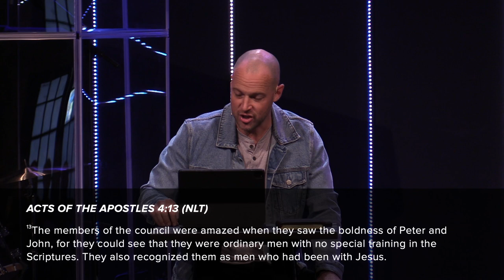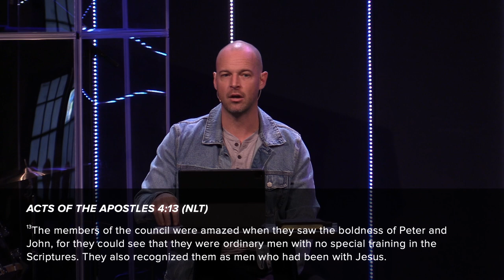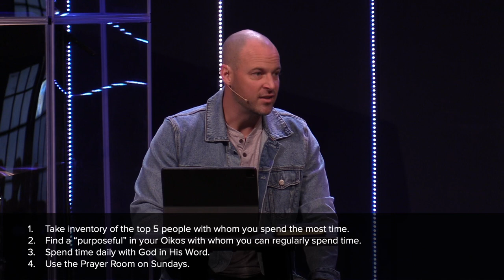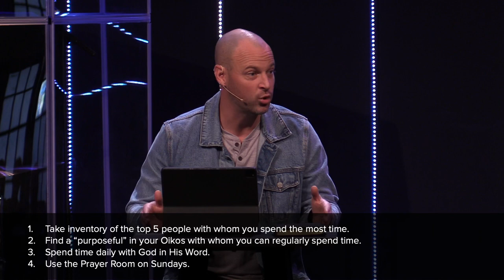Every Kingdom Has Land - 4/2/23 - Hamilton Hills Church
The more time we spend with Jesus. The more time we spend learning Jesus. The more time we will be like Jesus. The more that we are with Jesus the more we will conquer land for the Kingdom of God. This is the message from Hamilton Hills Church on Sunday, April 2, 2023.

00:00 - Welcome
01:00 - Teaching